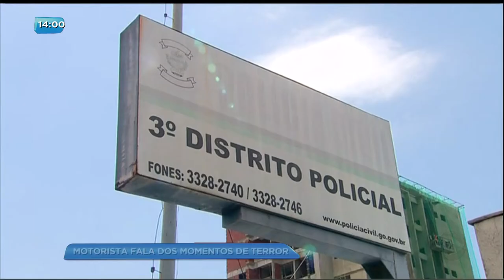BG - Motorista fala dos momentos de terror - 04-12-2017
E o motorista de Uber que foi levado por ladrões, na última quinta-feira em Anápolis, fala pela primeira vez sobre os momentos de terror. Ele foi deixado amarrado por 24 horas numa mata a quinze quilômetros da cidade.